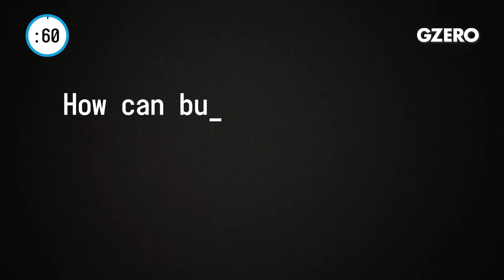5 Steps For Planning 2021 Budgets Amid Uncertainty | Business In :60 | GZERO Media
Kevin Sneader, global managing partner for McKinsey & Company, provides perspective on how corporate business leaders think in response to the coronavirus crisis:

How can business leaders approach budget planning for 2021 when the environment is so uncertain?

In short, I believe that the planning process for 2021 presents an opportunity to turn hard earned lessons from the COVID-19 pandemic. It's an enduring exercise that links strategy to value. Now, five steps are needed for this to happen. First, stress test scenarios and assumptions to counter uncertainty. Two, reimagine the business from a zero base in order to determine key business drivers. Three, hold back some spending centrally, as contingency, to build flexibility and optionality into budgets. Four, assign finance talent to support the highest priority areas, or topics in order to prevent burnout. Five, rethink decision-making with the explicit goal of de-biasing the planning process. Given the scale of disruption, means previously held beliefs likely no longer hold true. The past year has been full of challenges. 2021 will no doubt bring another set of challenges, but it's also a year when companies invest now behind resilience and sustainability are those that will emerge stronger, not weaker from this crisis.